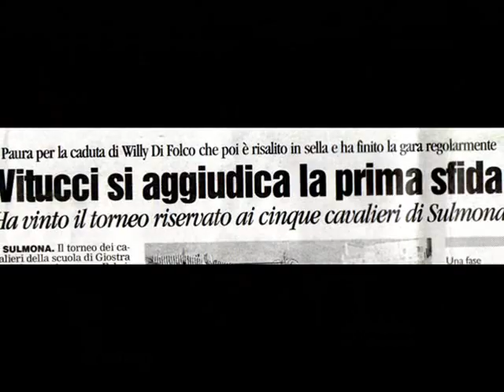Fabrizio Vitucci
al mio amore...